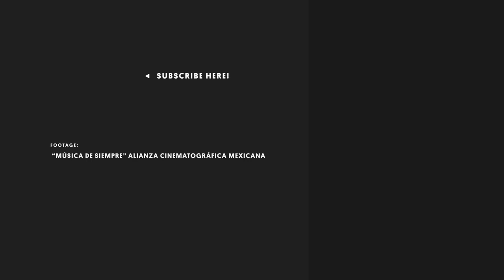The Cultural Revolution in a Zoot Suit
José de la Rosa, aka Pachuco Nereidas, is a third generation pachuco. Pachuco is a term used to describe members of a subculture best known for wearing flamboyant and colorful zoot suits. With matching fedoras and shoes, pachucos are hard to miss—especially if they’re on the dance floor. When jazz, swing or Latin rhythms start to play, nothing can stop a pachuco from showing off their master moves. But below the bombastic surface, the culture was born as a result of the discrimination that Mexican-Americans faced in the 1930s. Serving as a reminder of the hardships his fellow pachucos suffered, de la Rosa is committed to honoring the past— all while looking extremely suave.